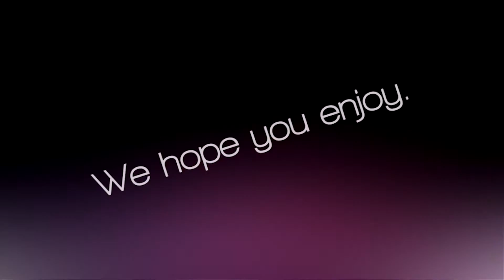Change | GMV MEP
I present my very first MEP!
I SERIOUSLY couldn't be happier with these results, and I want to thank everyone who got their parts in on time and worked very hard on their parts.

Song: Change by Veorra